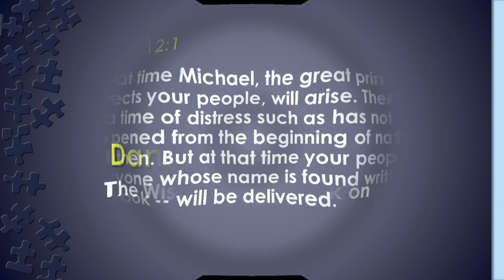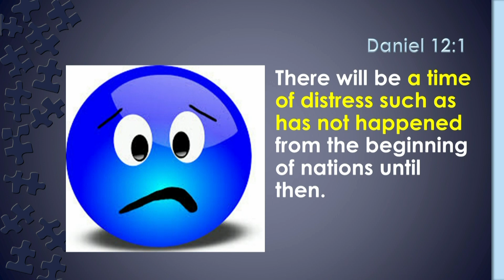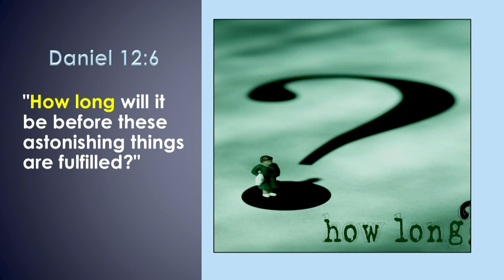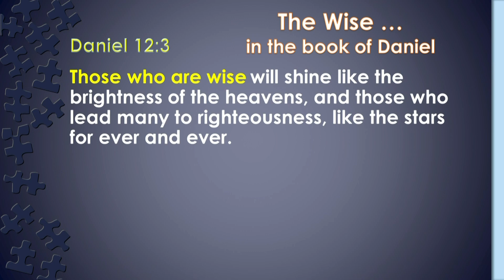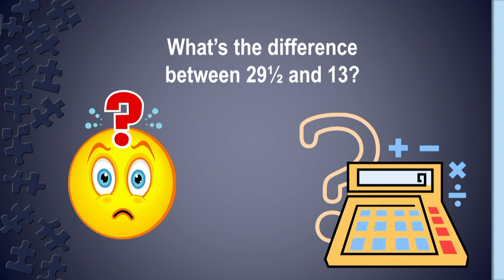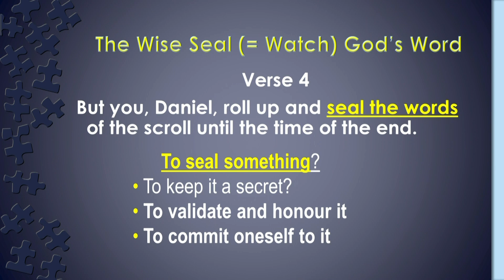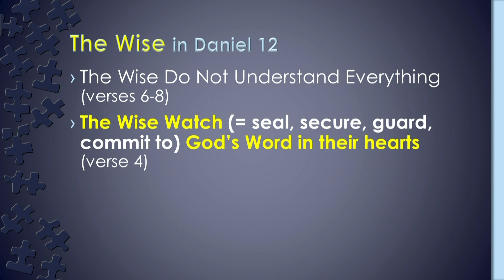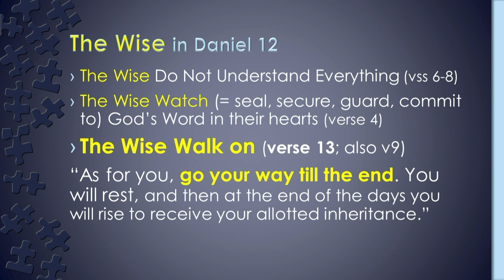"The Wise Watch & Walk On" Sermon by TRAC President Rev Dr Gordon Wong (12 July 2020)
"The Wise Watch & Walk On"
Sermon by TRAC President Rev Dr Gordon Wong

Scripture reference: Daniel 12
Sermon date: 12 July 2020

Sermon recording by TRAC President Rev Dr Gordon Wong, invited preacher at Faith's 54th Anniversary Service.